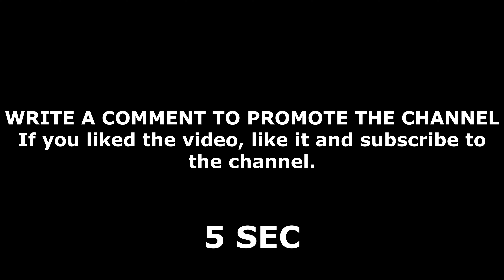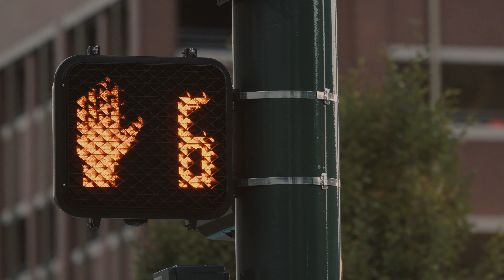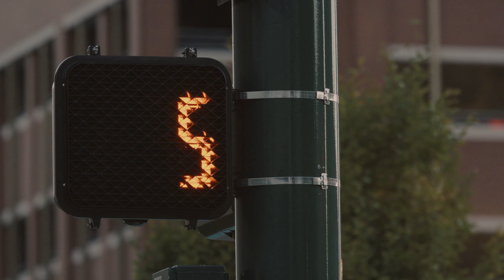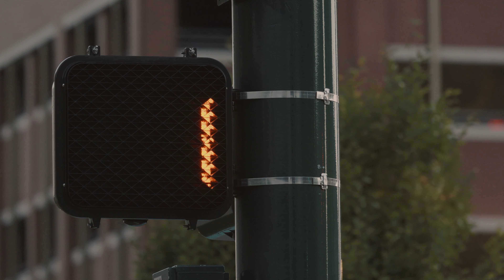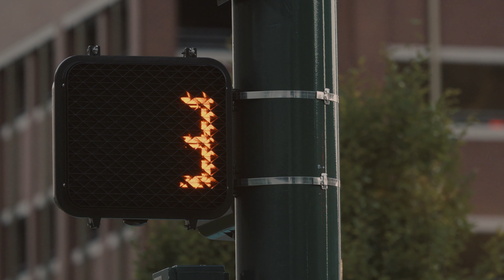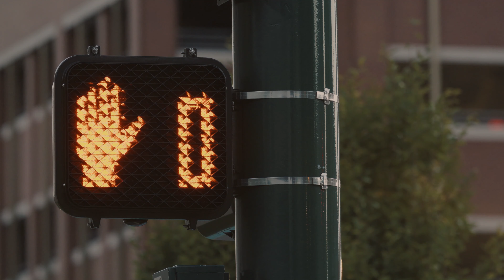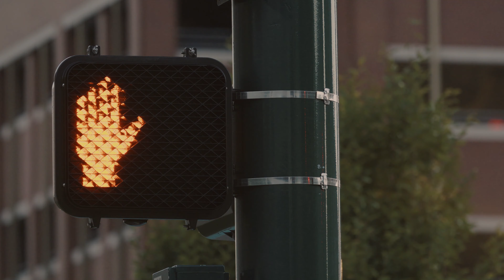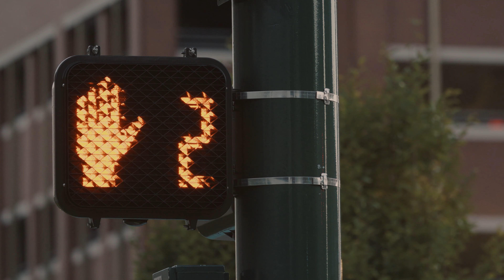SOFT MUSIC for SLEEPING | 4K (UHD) CITY SCAPES | 3 HOURS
This relaxing video was specially created for people who want to relax. Thanks to this video you will relax and unwind for 3 hours.